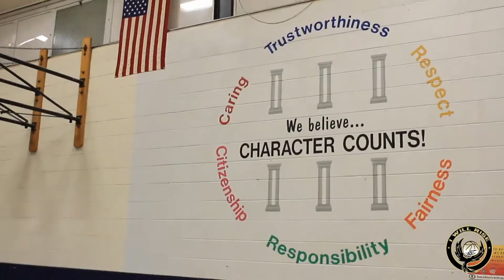Basketball Workout 1on1 w/ RISING 7th grader Pete Fuentes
1on1 offensive scoring workout with rising 7th grade Pete Fuentes from Albuquerque, New Mexico. During the workout Coach Jules Montgomery wanted to focus on scoring off the dribble with weak hand, scoring in the mid post area, developing a go to move in the low block with the up and under, and finishing the workout shooting 3 pointers.

Coach Jules Montgomery offers 1on1 private training workouts to all of his RISE Basketball School players.